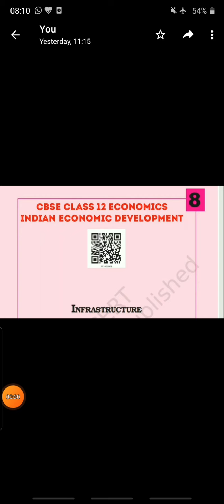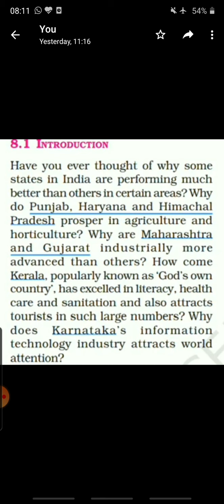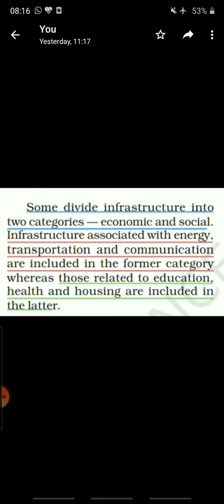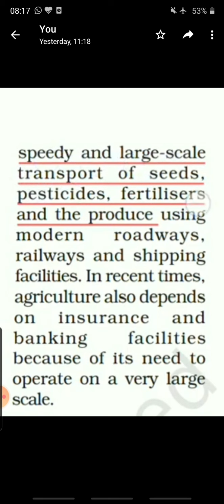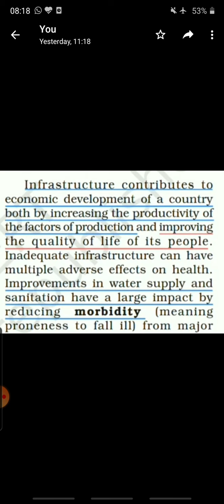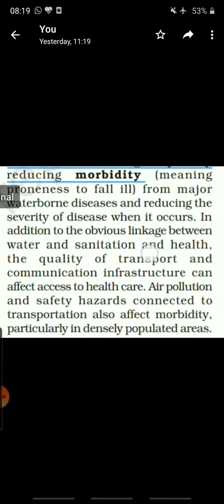Infrastructure meaning and relevance (part 1)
Pooja Chhabra